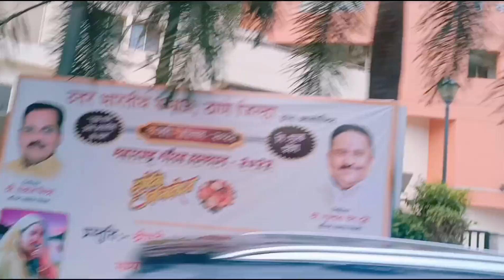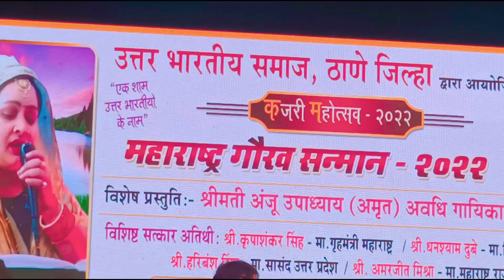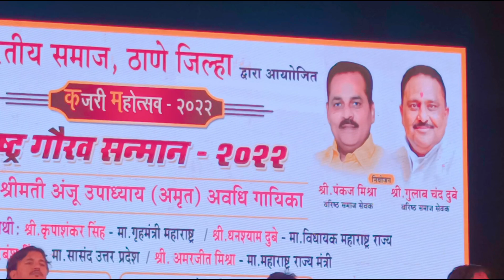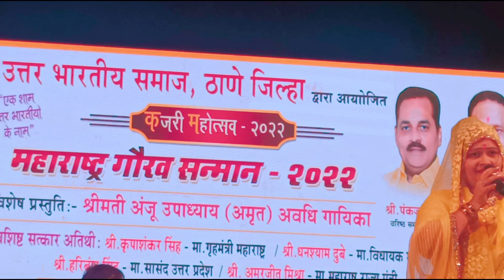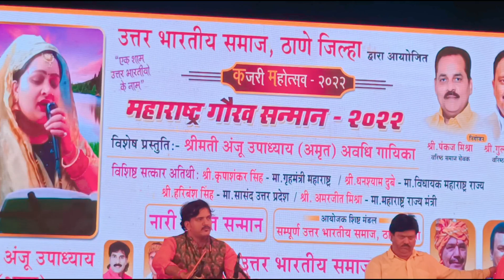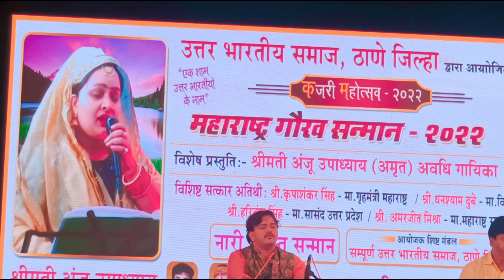उत्तर भारतीय समाज ठाणे जिल्हा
द्वारा आयोजित
( कजरी महोत्सव २०२२ )
 ( महाराष्ट्र गौरव सन्मान २०२२ )
श्रीमती अंजू उपाध्याय ( अमृत ) अवधि गायिका
हार्दिक स्वागत !